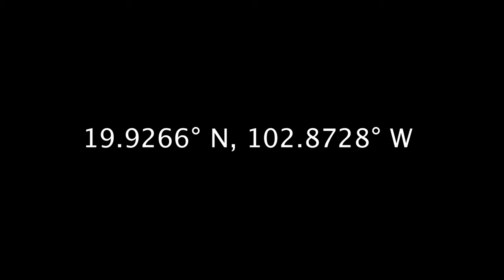Quitupan, Jalisco Mexico - DJI MAVIC PRO - CANON 5D MARK IV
Song - Tuyo - Rodrigo Amarante (Narcos Theme Song)

Locations:
Quitupan
La Garita
Isla De Petatan
La Sierra
Michoacan
Jalisco
All filmed and shot on a Canon 5D Mark IV and a DJI Mavic Pro